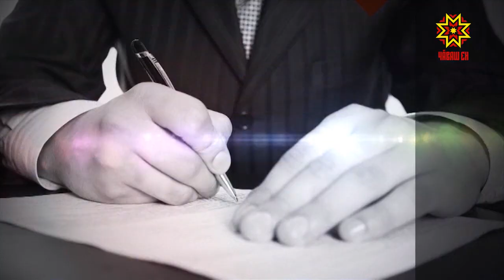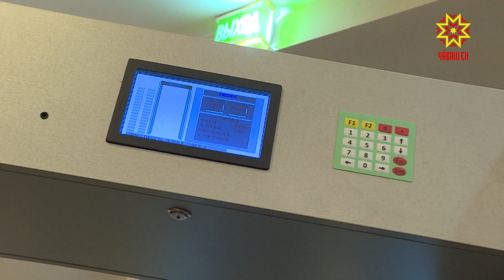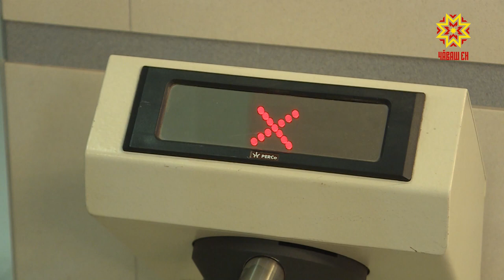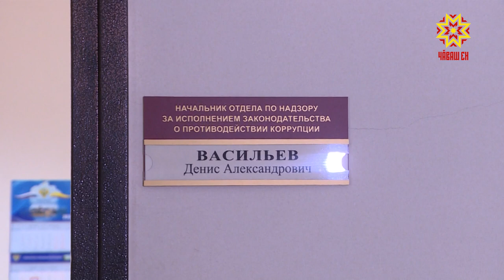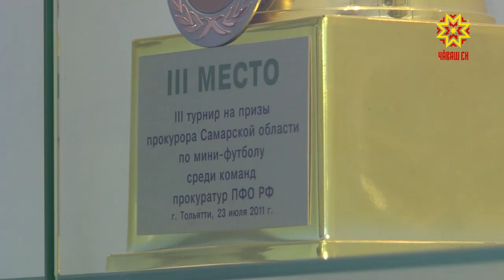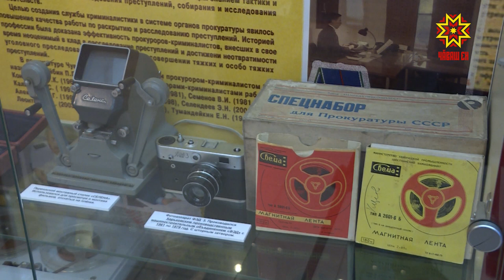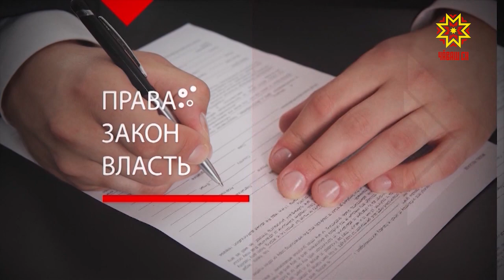Правовое поле. Выпуск 10.01.2020